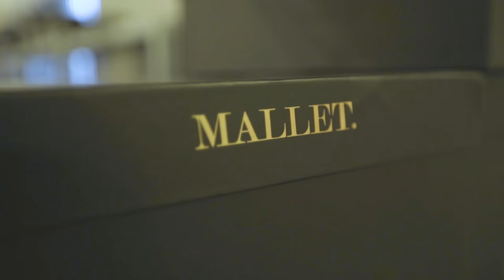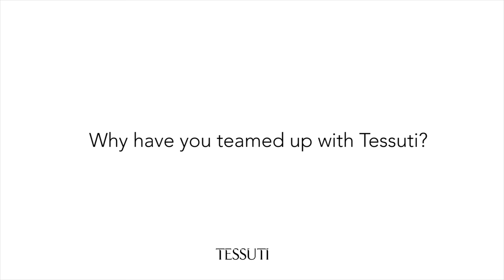Tessuti Talks: Tommy Mallet, founder of Mallet London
We went down to Mallet HQ in London to sit down with Tommy, the founder of Mallet footwear, on how Mallet began, his inspiration and design process, and where he hopes to take the brand over the next few years – plus he picks out his favourite piece so far.